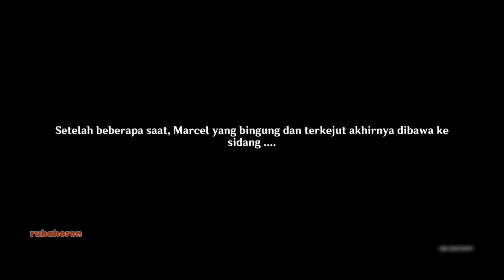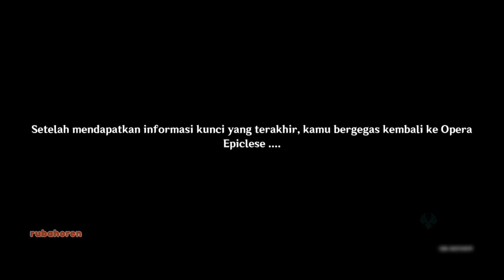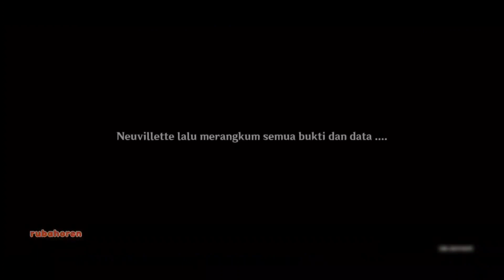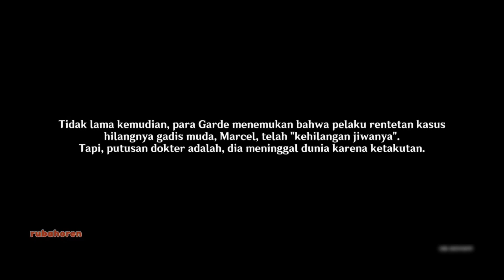Chapter IV: Bag 2, Bagai Rintik Hujan, Turun Tanpa Sebab Part 2